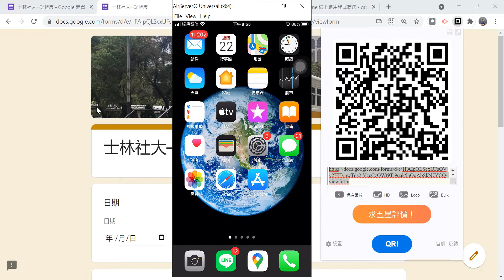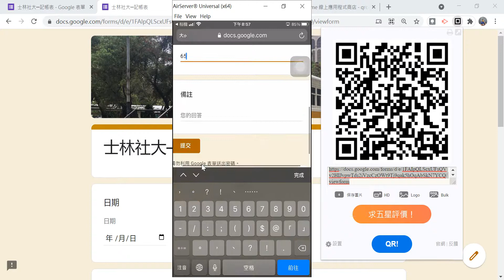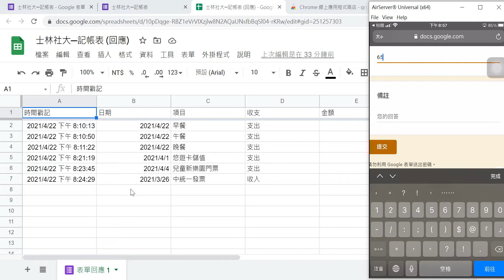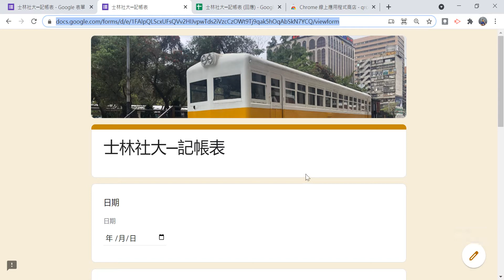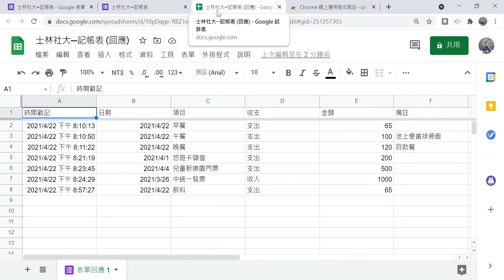2021042208 將 Google 表單放在手機上輸入2─手機掃描 Google 表單的預覽畫面產生的 QRCode，可以在手機當中填寫